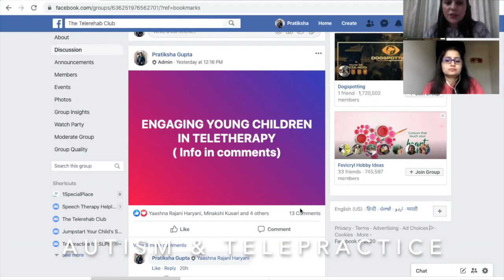Autism therapy online I Autism online speech classes I Does online therapy help people with autism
1SpecialPlace is India's leading online speech therapy provider since 2014. We have successfully treated all types of speech problems with our online therapy programs.
We are committed to quality treatment of children, adults, and seniors.

About the video :
Online speech therapy or Telepractice is a great way to connect and deliver services to children and adults with Autism. Join Pratiksha Gupta and Anjana Satyabodha, SLPs dealing with kids on the spectrum since 2007, as they bust myths around Telepractice and ASD.
Find useful tips for parents as well as professionals.

Queries solved by this video :
1. Autism can be treated online
2. What strategies are needed for treating autism online
3. Tips for parents to begin online therapy
4. Tools needed to start online therapy
5. Discussion about the effectiveness of online therapy for autism
6. Professional tips for online therapy and autism
7. Discussion on many topics